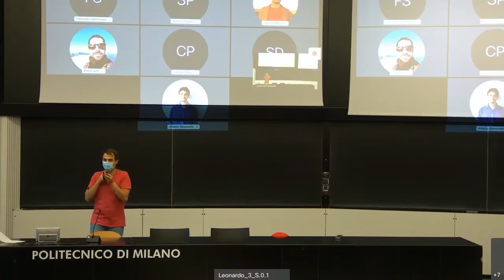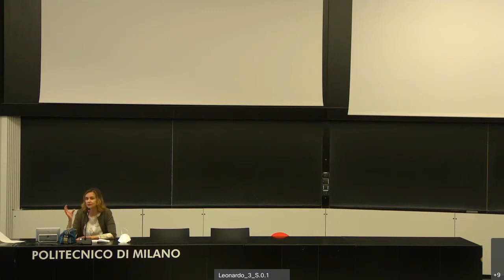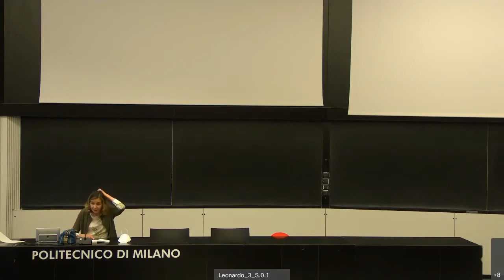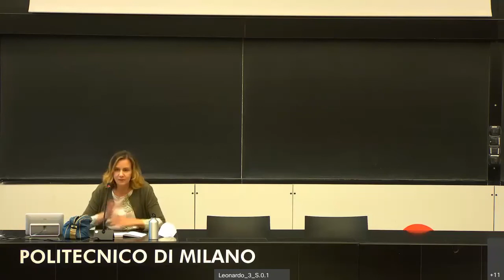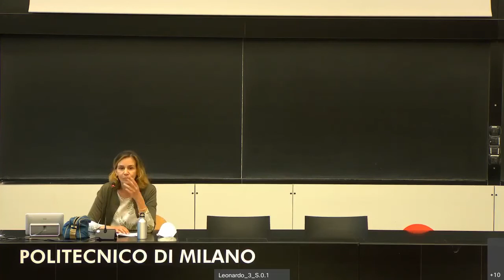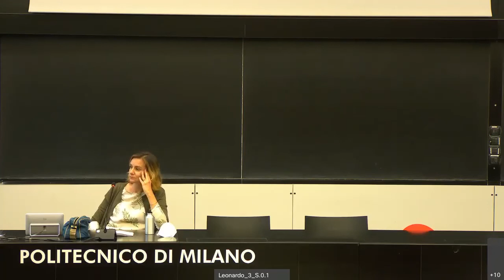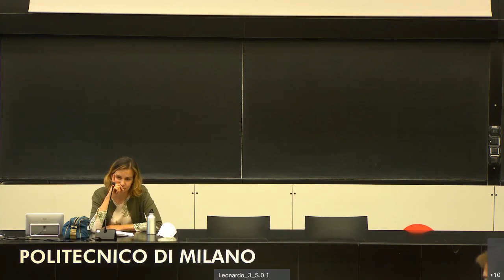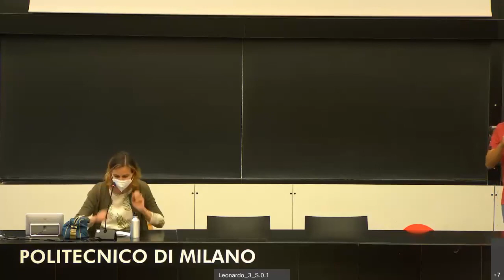Conferenza "Un chip per cervello: l'etica dell'IA" con Viola Schiaffonati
Primo incontro del ciclo di conferenze "FAQ HUMANS".
L’intelligenza artificiale è un’altra parola di cui si intende magari poco. Cos’è? Che implicazioni ha nella nostra vita di tutti i giorni? Quanto si fa notare? Chi la progetta e con quali criteri?
Ce ne parla Viola Schiaffonati, docente del dipartimento di Ingegneria Elettronica, Informazione e Bioingegneria al Politecnico di Milano.